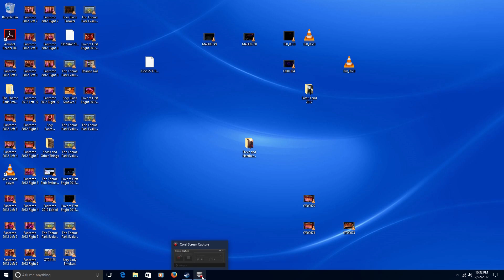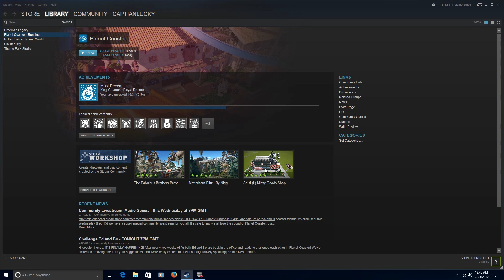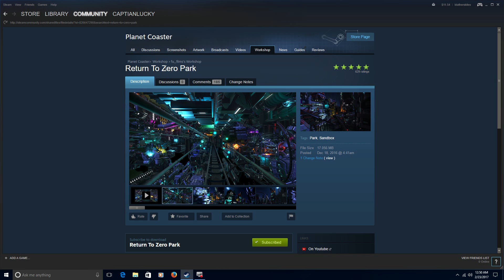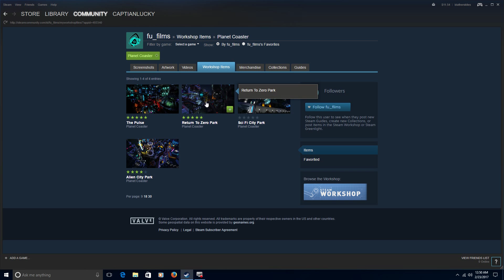Planet Coaster Return to Zero Park Part 2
This is an Evaluation of the theme park in Planet Coaster called Return to Zero Park.  It was created by Fu Films.  I hope that you enjoy it.